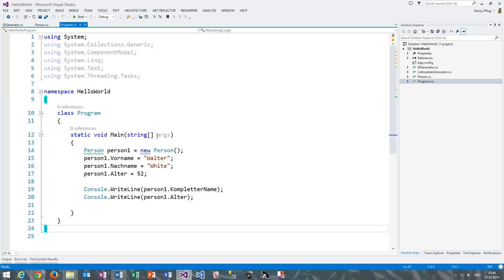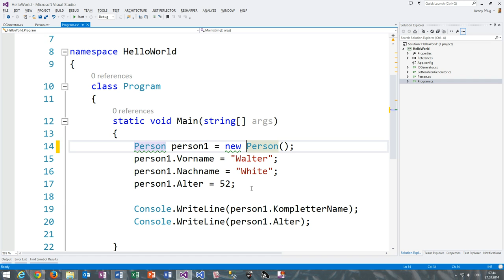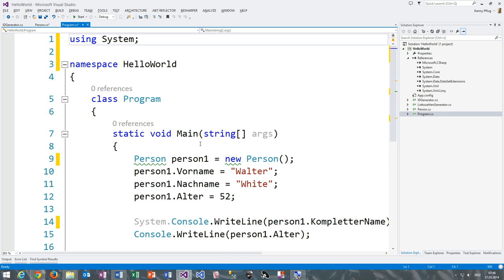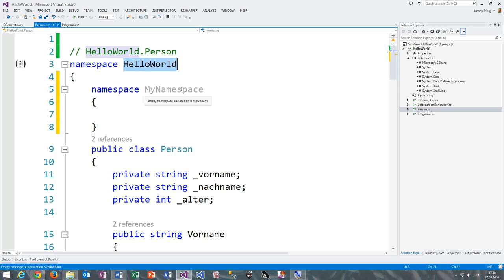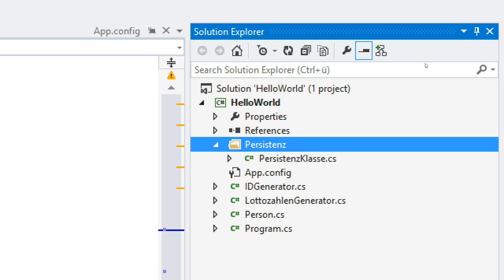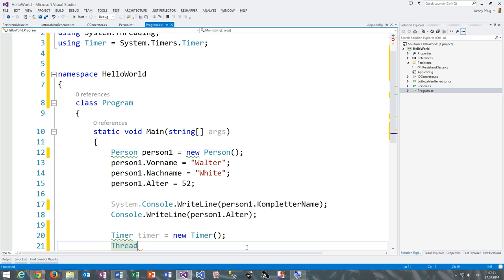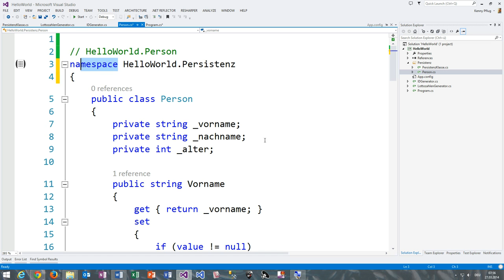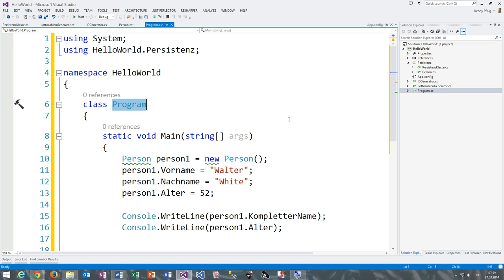31 Namensräume in C#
In diesem Video sehen wir uns an, wie man Namensräume in C# einsetzt und welchem Zweck sie dienen.